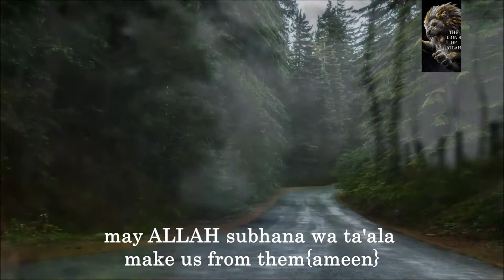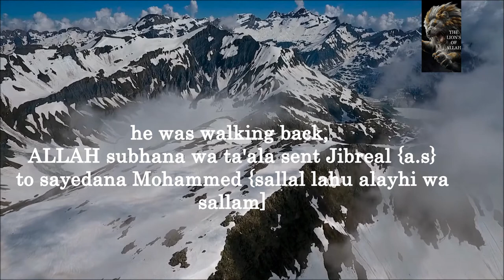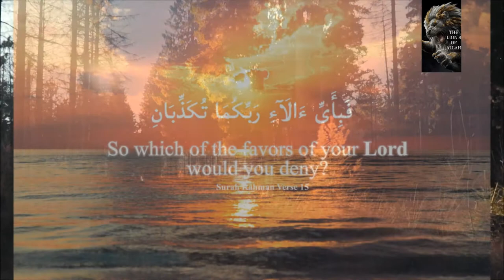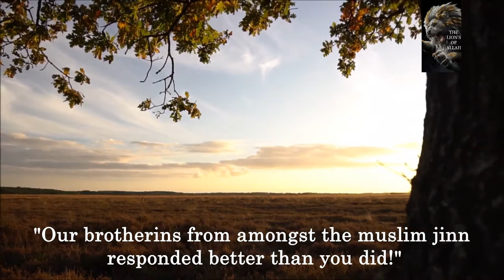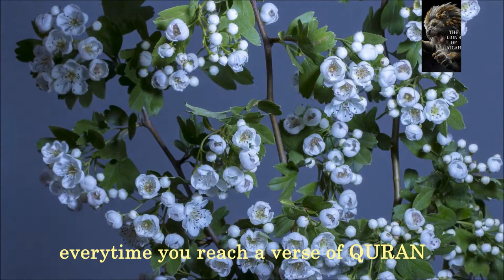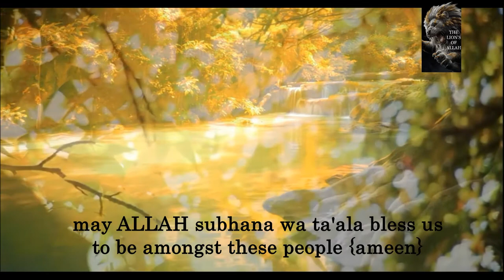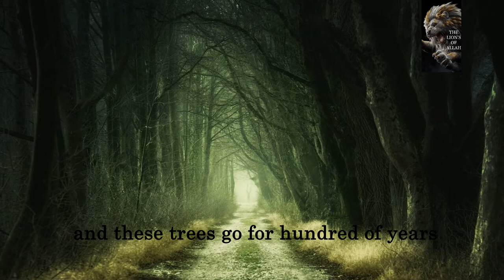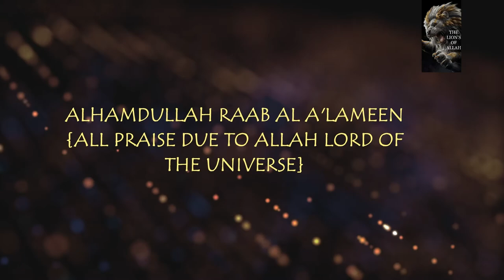THE JINNS RESPONSE TO SURAH AR-RAHMAN (By Sheikh Dhulqarnayn )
0:35
A brief description of surah AR -RAHMAN ,
briefly skimmed through this beautiful surah and very beautiful tafser by
JAZAKOUM  ALLAHU KHAIR  may ALLAH subhana wa ta'ala  increase our knowledge for good ! Ameen
ALHAMDULLAH RAAB AL A'LAMEEN!